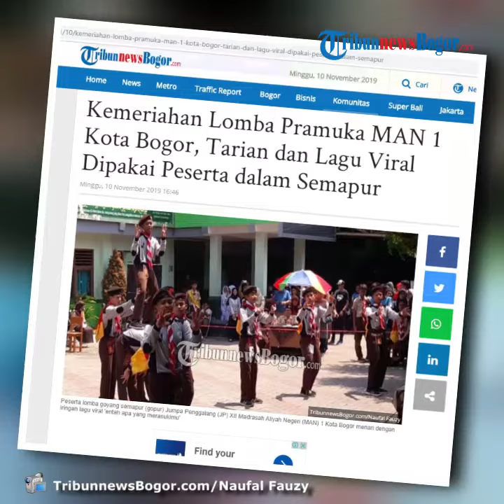Tarian dan Lagu Viral Dipakai Peserta Semapur MAN 1 Kota Bogor, Penonton Bersorak Heboh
TRIBUN-VIDEO.COM - Pancalaga Jumpa Penggalang (JP) XII yang di gelar oleh Madrasah Aliyah Negeri (MAN) 1 Kota Bogor digelar meriah, Minggu (10/11/2019).

Para peserta anak Pramuka tingkat SMP se-Bogor Raya beradu kreatifitas dalam sejumlah mata lomba yang digelar.